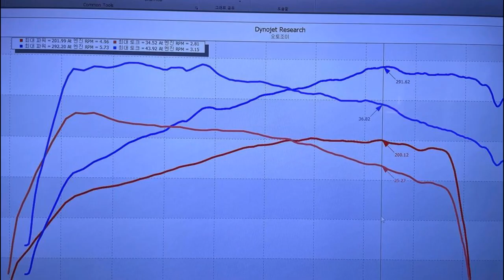BMW G29 Z4 20i Dyno Test +90whp w/ Valvetronic Fi EXHAUST and ST2 X AutoJoy Korea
90.21 whp increase on the Z4 20i going from stock 201.99whp to 292.20whp after doing Fi and ST2.

Fitted with Fi EXHAUST performance valvetronic catback, catless downpipes and carbon fiber tips for enhanced performance and sound..

Available for BMW G29 Z4 20i / 30i / M40i models.

Thanks to automotive customization shop Autojoy Korea.